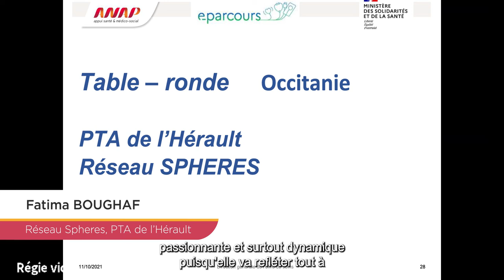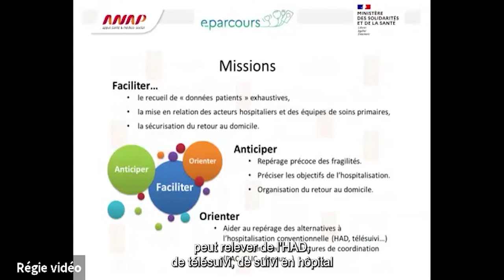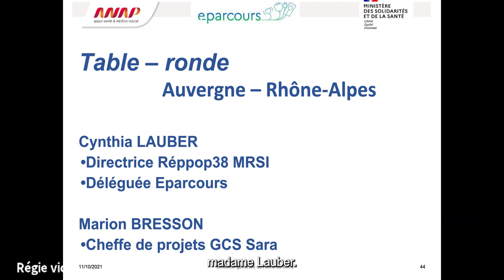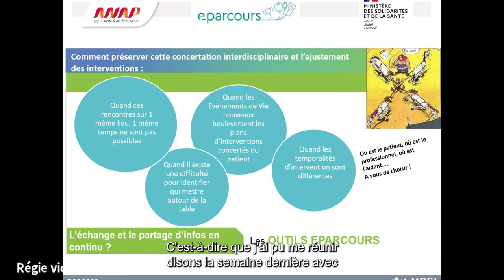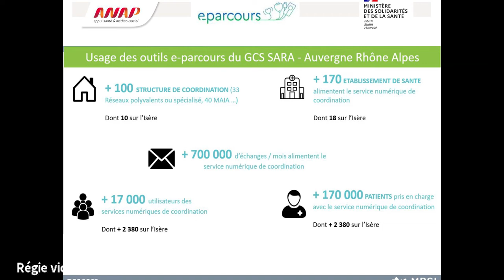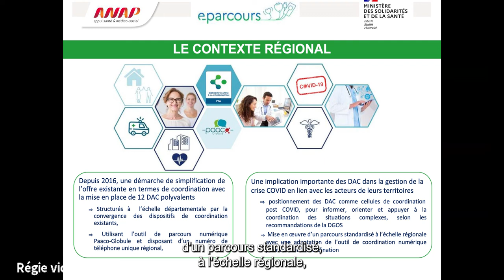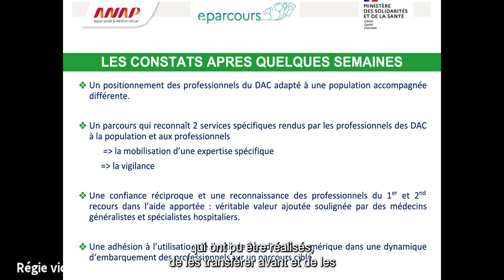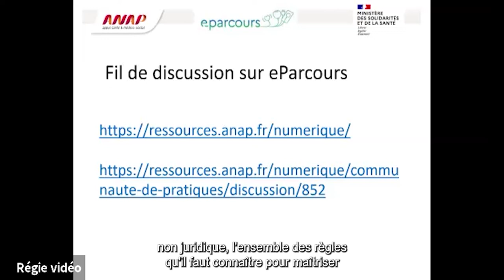Journées eParcours - 28 septembre 2021 - Table ronde "Fluidifier la coordination"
00:00 : Introduction de Yves Beauchamp (ANAP) et Marie-Gabrielle Rietsch (DGOS)
00:43 : Coordination des soins palliatifs (Occitanie) : Fatima Boughaf (SPHERES, PTA Hérault)
08:27 : Sécuriser les sorties d'hospitalisation (Bretagne) : Dr. Anne le Gagne et Dr. David Trévisan (DAC Appui Rance Emeraude)
25:13 : Questions / Réponses
28:25 : Usage des outils de coordination (Auvergne - Rhône-Alpes) : Cynthia Lauber (Réppop38) et Marie Bresson (GCS Sara)
48:57 : Apport du numérique pour la coordination, accompagnement post-Covid (Nouvelle Aquitaine) : Jean-Luc Pefferkorn (DAC de la Vienne)
1:12:57 :  Conclusion de Yves Beauchamp (ANAP)

Les 28 septembre et 1er octobre 2021 ont eu lieu les 2 demi-journées nationales du programme e-Parcours organisées par la Direction Générale de l’Offre de Soins ( DGOS ) et l’ANAP. Un moment privilégié pour faire le point sur les avancées du programme et son impact sur la transformation du système de santé !